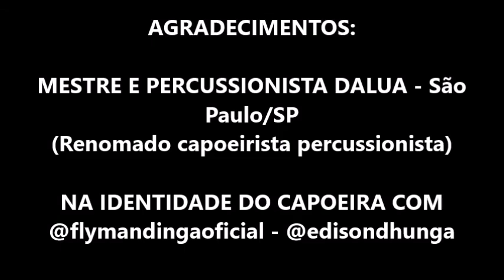39ª LIVE NA IDENTIDADE DO CAPOEIRA - MESTRE DALUA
O PROGRAMA IDENTIDADE DO CAPOEIRA é o primeiro trabalho idealizado para entrevistas e feito através do Facebook. Orgulho de sermos pioneiros - Outros eram feitos pelo Instagram.
PARCEIRO OFICIAL: PRÊMIO BERIMBAU DE OURO (SALVADOR/BA).

Nosso 39º bate-papo foi com o Mestre e Percussionista Dalua (São paulo/SP) - Gravado no dia 08 de maio de 2020 e, liberado/autorizado pelo entrevistado para (nosso canal) que pudéssemos utilizar a produção deste para as redes sociais e qualquer outro tipo de material para publicação e pesquisa.

*** Tratamos de assuntos relacionados sobre seu trabalho com a música. ***

O Programa Identidade do Capoeira nasceu através de um evento idealizado pelo Cmestre Fly (Grupo Capoeira Mandinga/Mestre Maurão) e contou com a parceria do Mestre Dhunga/RS (Grupo Lenço de Seda/Discípulo de Mestre Julinho Brasil). Onde passaram a ideia do evento para uma sala de bate-papo com personalidades da nossa cultura popular brasileira.